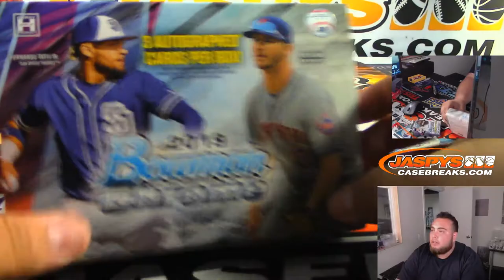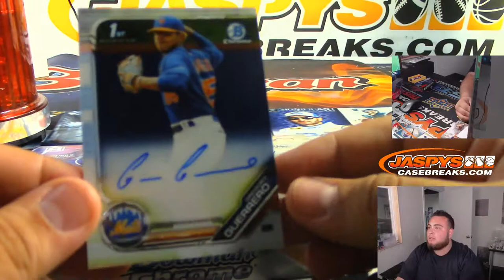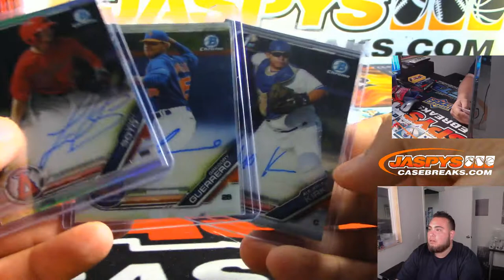SUN. 9/22 - 2019 BOWMAN CHROME BASEBALL JUMBO HTA BOX SEALED PERSONAL BREAK 1-BOX (D.B.)